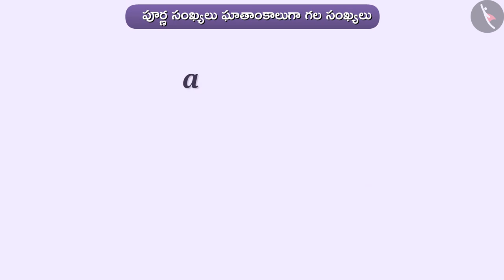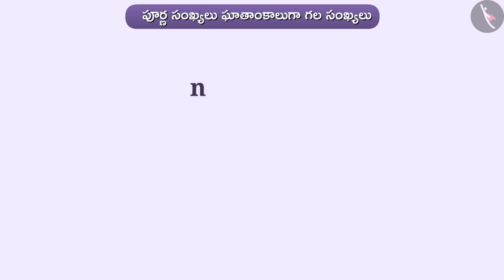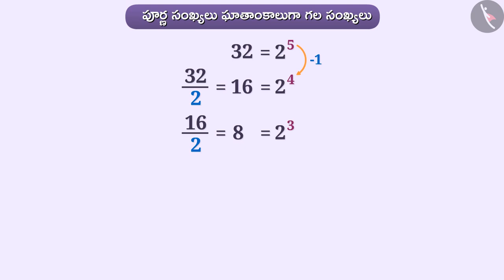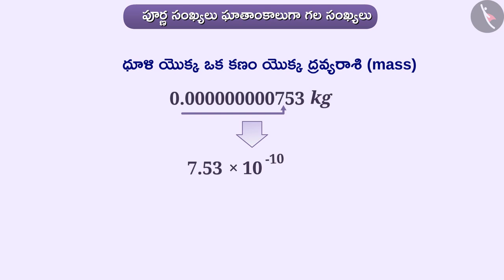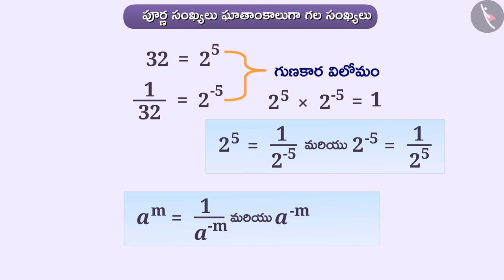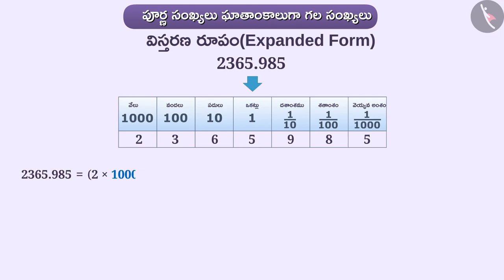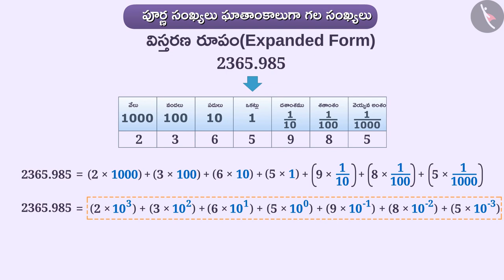పూర్ణ సంఖ్య ఘాతాంకాలుగా గల సంఖ్యలు|Part 1/3|Exponents with powers of integers|Telugu|Class 8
పూర్ణ సంఖ్య ఘాతాంకాలుగా గల సంఖ్యలు|Part 1/3|Exponents with powers of integers|Telugu|Class 8 | ఘాతాంకాలు మరియు ఘాతాలు | कक्षा 8 | NCERT | ఘాతాంకాలు మరియు ఘాతాలు

Standard form of numbers | Exponents and Powers | Grade 8 | NCERT | Exponents & powers

Welcome to part 1 of Exponents with powers of integers. In this video, we will discuss the concept of Exponents with powers of integers.